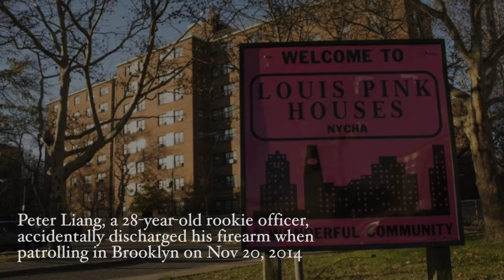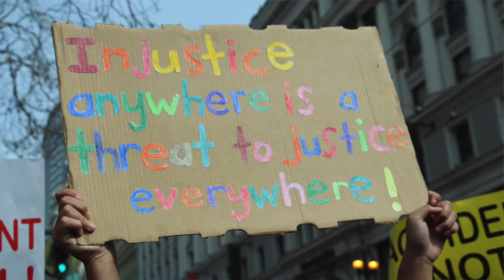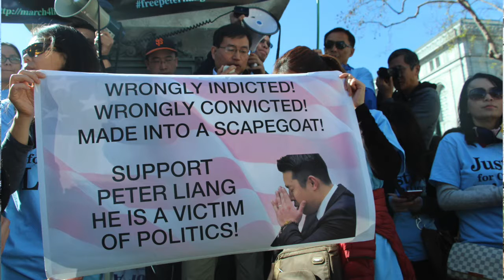Thousands Rally in San Francisco After Officer Liang’s Conviction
More than 10,000 people gathered in downtown San Francisco on Feb. 20 to join the nationwide rallies for Peter Liang, after the former New York Police Department officer was convicted in the fatal shooting of an unarmed black man, Akai Gurley.

Produced by Carolyn Zhang, Peninsula Press